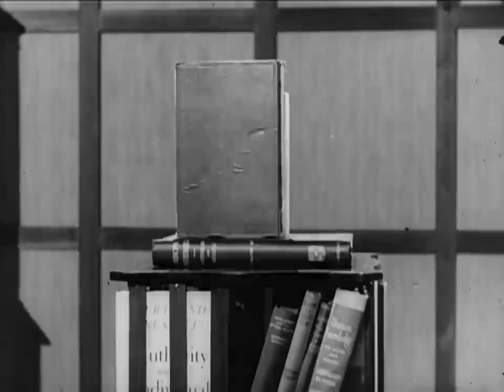Russell A Conversation with Bertrand Russell 1952- Manufacturing Intellect,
Manufacturing Intellect,  Russell A Conversation with Bertrand Russell 1952